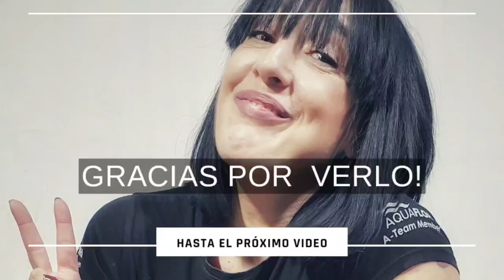VLOG Urban Natura//Workshop Blueclownfish//Aquascapers meeting💚💚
Hola hola familia!!!♥️

Por fin va llegando la normalidad también a nuestro sector y por FIN se empiezan a hacer eventos/workshops en las tiendas!!! El mismo día hubieron dos pedazo de talleres en mi ciudad y como no. no me los podia perder hehehehe

En este video os venís conmigo a Urban Natura, a un taller de la mano de Blueclownfish, y tanto Mario y Adri estuvieron alli!!!

Aquí tenéis el canal de Mariete♥️

Fué una pasada de dia!! es genial estar rodeada de amigos y haciendo cositas otra vez!!!

Os dejo los links a los insta de ambos!

Mi unica intención es que  paseis un ratito entretenido♡♡♡

▼ ENCUENTRAME TAMBIEN AQUI ▼